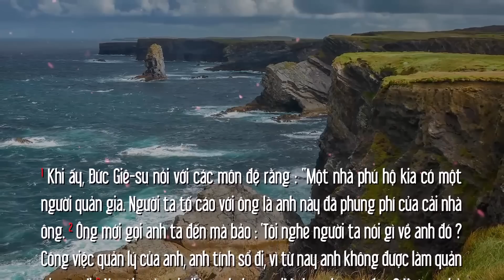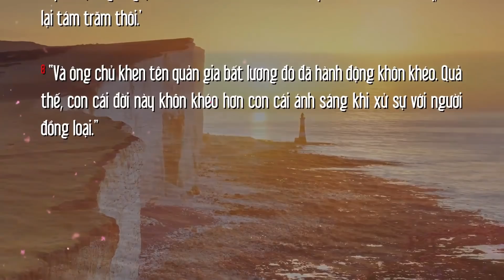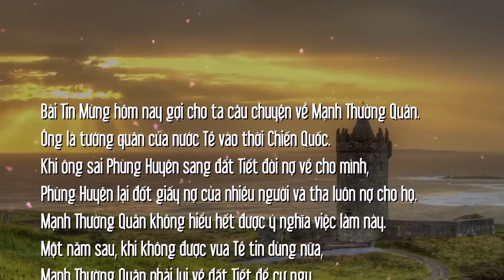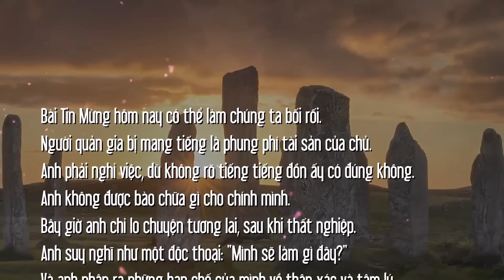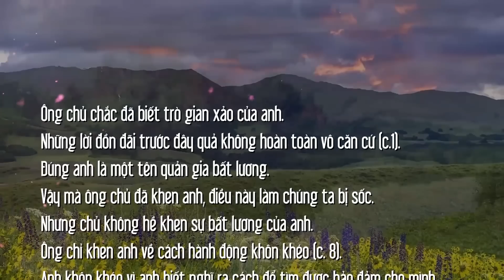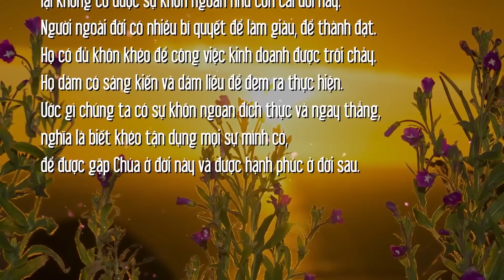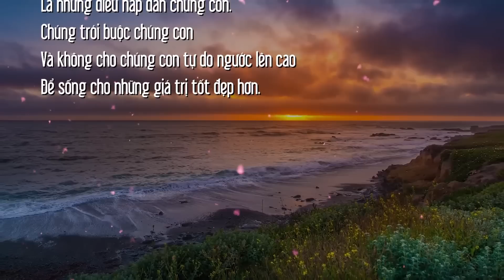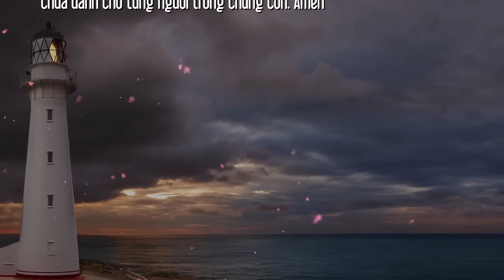MANNA T6T31TN: HÀNH ĐỘNG KHÔN KHÉO